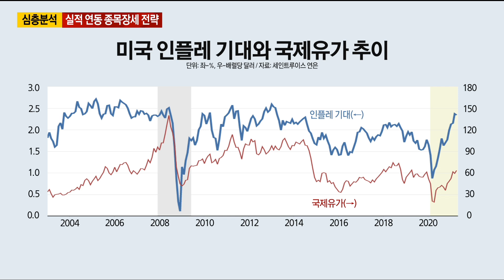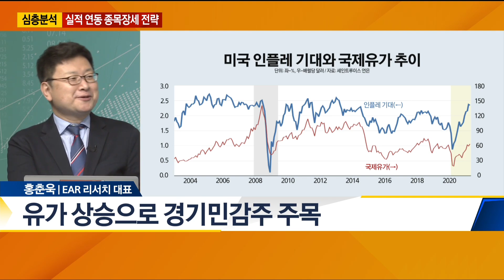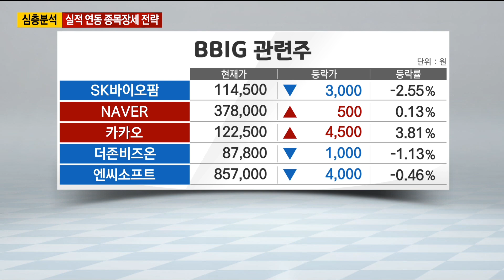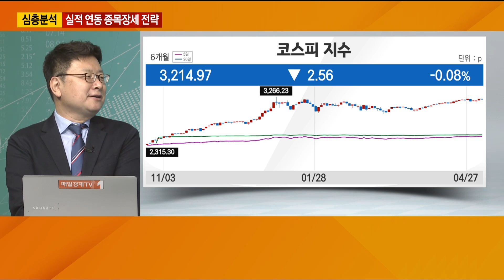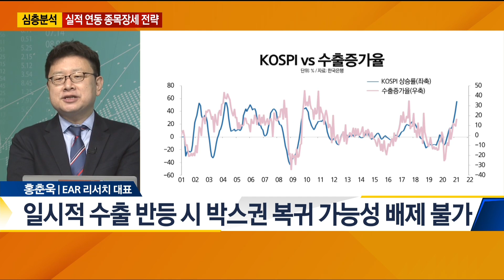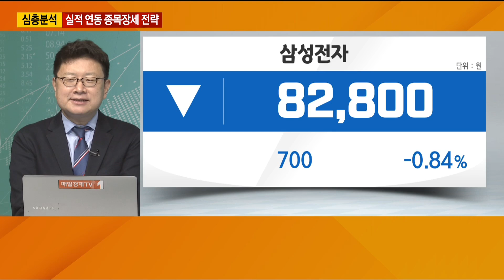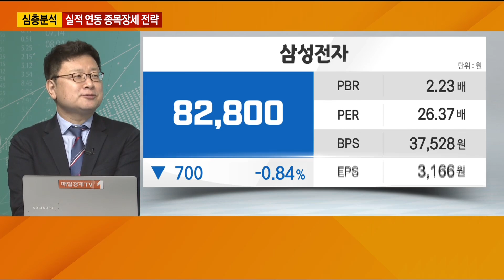[돈 되는 보고서] 심층분석! 실적 연동 종목장세 전략 / 매일경제TV